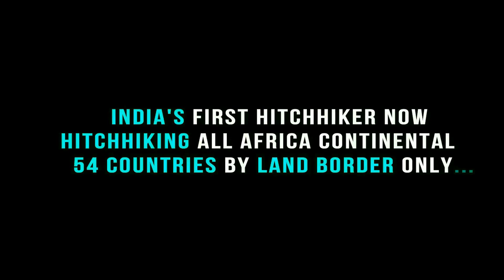The WILDEST Food in Africa’s Cameroon!! Africa's BIGGEST Tribal Food MARKET | Part 2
IN THIS Video:  The WILDEST Food in Africa’s Cameroon!! Africa's BIGGEST Tribal Food MARKET - Cameroon 🇨🇲 Part 2 | africa vlog hindi 🔥

In this video After a long road trip to Yaounde City Tour, I made a beeline to the biggest market it Cameroon! To See, and experience local food of Cameroon country where I found extreme bushmeat all where in this market place.

This Side Ansh Mishra an Indian Traveler traveling/Hitchhiking Across Africa all the 54 country without using any flight via land border only.